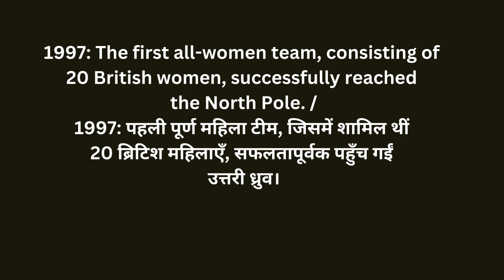Notable historical events that occurred on May 27th